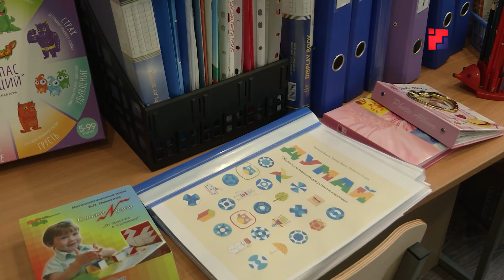«Марий Эл ТВ»: Для родителей детей с ОВЗ провели мастер-класс «Работа с эмоциональным состоянием»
Психологий арнялан пӧлеклалтын. 17 гыч 21 октябрь марте Марий Элыште психологий арня эртен. Тудын кышкарыште тӱрлӧ квест, модыш, консультаций, урок, флешмоб-влак лийыныт. Психолог да тазалык шотышто эмганен вияҥше йоча-влакым куштышо ава-влак дене вашлиймаште мемнан съемочный группынат лийын.